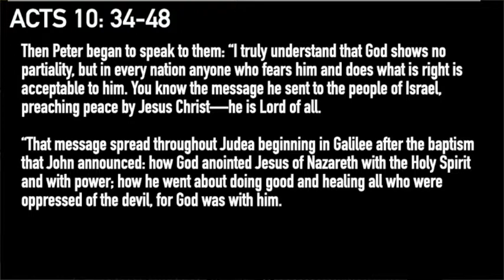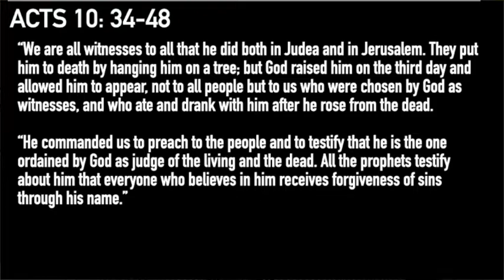April 12, 2020 Easter: It's Okay to Interrupt Church! Rev. Jason Elder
Celebrate the resurrection of Christ! The story of Easter tells us that God loves to interrupt our regularly scheduled life in order to give us grace and good news.